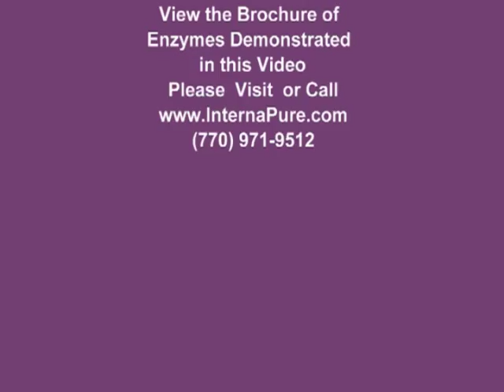Digestive Enzymes: See the Most Important Supplement in Action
Enzymes are catalysts for every chemical reaction in the body.  Everything built or broken down in the body require an enzyme.  For proper digestion, they are critical.

Antacids are the highest prescription and over the counter drug sales annually.  Do you have bloating, gas, food allergies or sensitivities?  How about constipation, diarrhea or heartburn?  Nothing beats digestive enzymes.  Think you can digest your food without them?  With this video demonstration with Dr. Birchall-Nofziger, ND you can see the proof that enzymes work.

Enzymes are needed because they aren't present in food because of cooking, processing and irradiation.  Food manufacturers destroy them on purpose so they can sit on the shelf longer.  As we age we can't make enough enzymes.  Lastly, since we don't chew our food well enough we don't have mechanical digestion working for us.  Instead, our body has to rely on chemical digestion (enzymes).